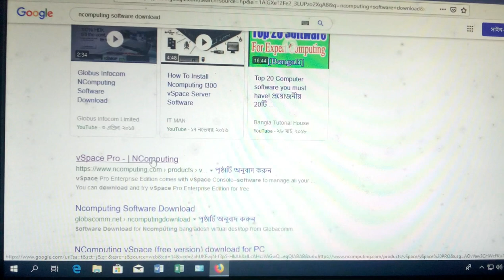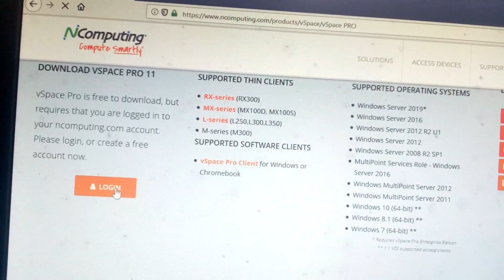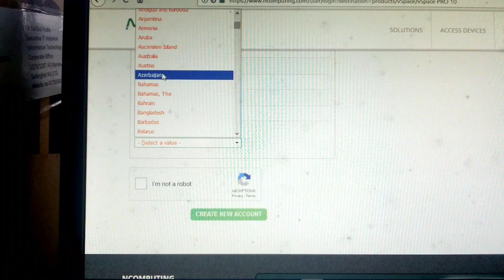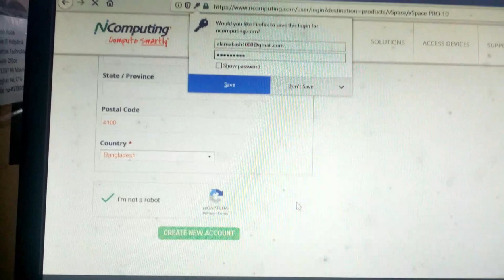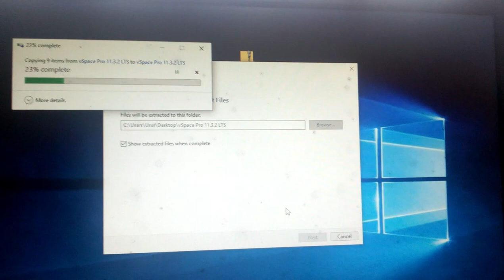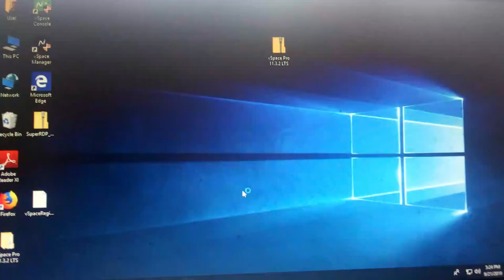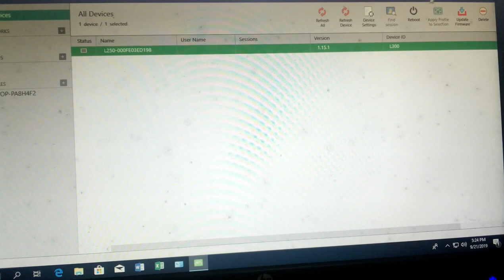How to Install & Download NComputing Software vSpace Pro 11 || Installing NComputing Software